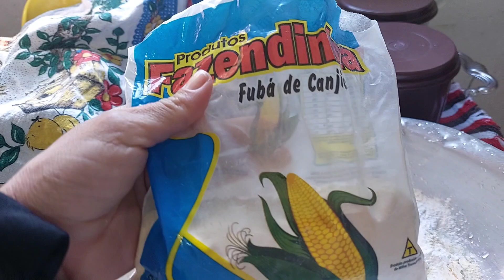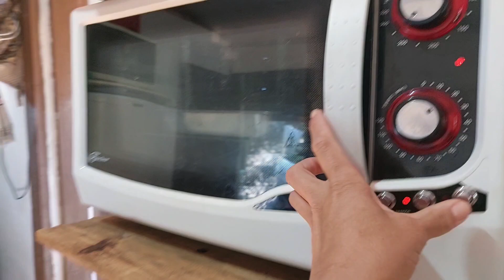COMO FAZER BISCOITO DE FUBÁ DE CANJICA E POLVILHO *BISCOITO CASCUDO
No vídeo de hoje mostro pra vocês como fazer biscoito de fubá de canjica com polvilho.
Fica cascudo e muito saboroso.

Por lá vocês podem me seguir no Instagram e muito mais... Venham conhecer mais um poucoquinho sobre mim.

Receita :
Biscoito de fubá de canjica e polvilho

Polvilho 2 xícaras
Fuça de canjica 2 xícaras
Oleo 1 xícara faltando 2 dedos pra encher
Ovos até o ponto de enrolar .